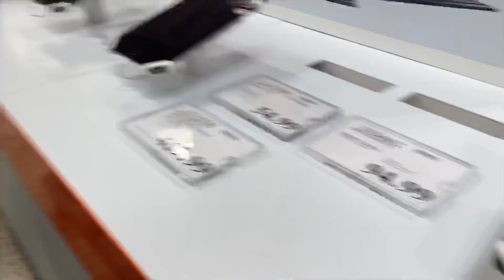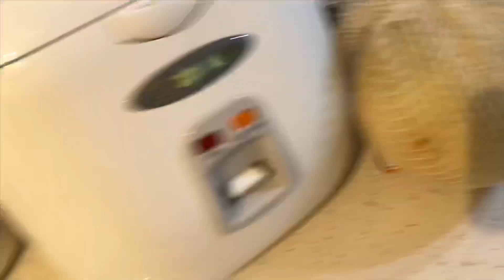A day in my life